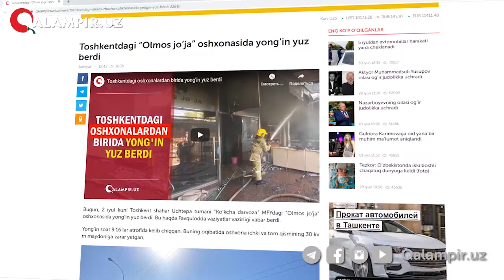Toshkentdagi “Olmos jo‘ja” oshxonasida yong‘in yuz berdi